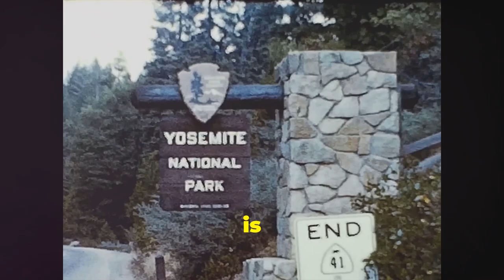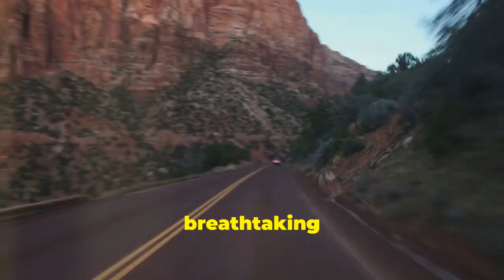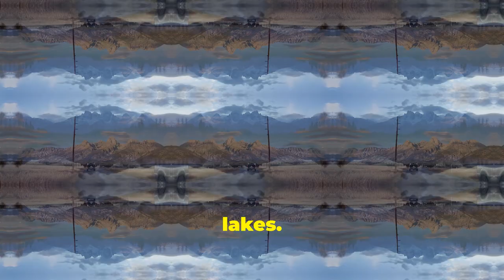Top 10 National Parks You Must Visit in 2024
"Are you ready to explore some of the most breathtaking natural wonders the world has to offer? Join us as we take you on a journey through the top 10 national parks you must visit in 2024. From towering mountains and pristine lakes to dense forests and diverse wildlife, these parks offer unparalleled beauty and adventure."
"Get ready to be inspired by the natural splendor and diverse landscapes that these top 10 national parks have to offer.